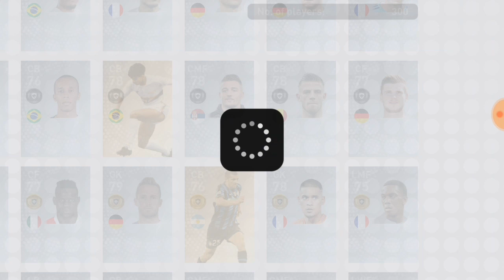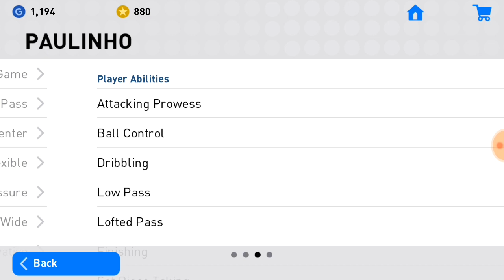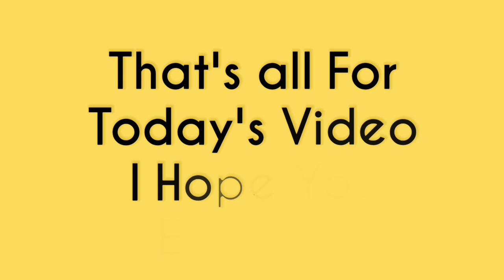Ultimate!! Legend Black ball Trick in Legends Worldwide Pack